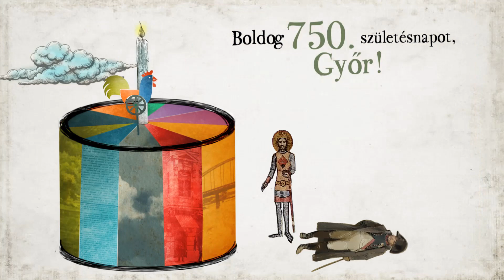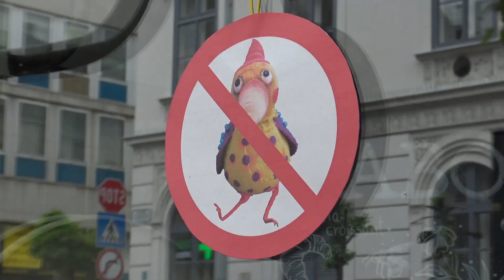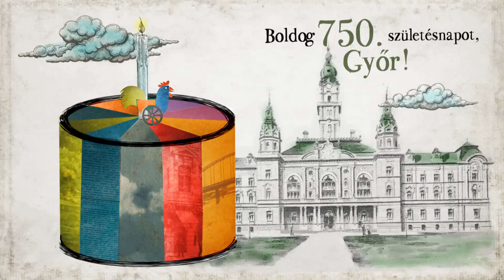Boldog 750. születésnapot, Győr! - Győri édes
A BOLDOG 750. SZÜLETÉSNAPOT, GYŐR! – címet viselő sorozat nyolcadik részét láthatják, melyben Ragán Edit a győri édességeket mutatja be.

Az idén 750. születésnapját ünneplő Győr köszöntéséra a Vaskakas Bábszínház bábművészei 10 részből álló animációs rövidfilm-sorozatot készítettek, melyben az elmúlt több mint 7 évszázad számunkra jelentős pillanatait forgatták le az animáció eszközeivel.

Jó szórakozást kívánunk!